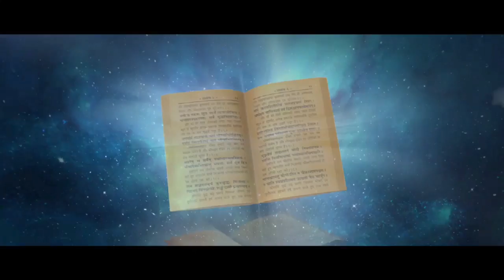Sri V V Lakshmi Narayana on Sri Gangadhar Sastry's Bhagawadgita